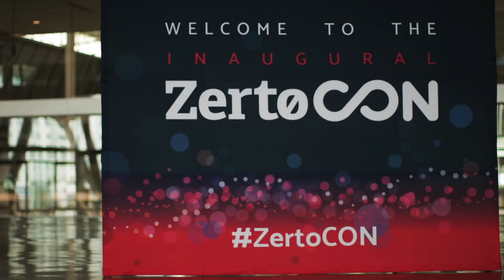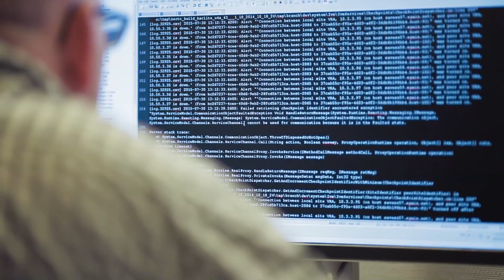Zerto and Microsoft Introduce Integration with Azure